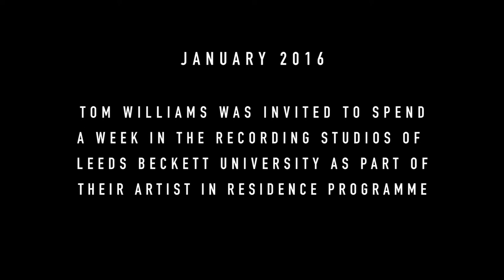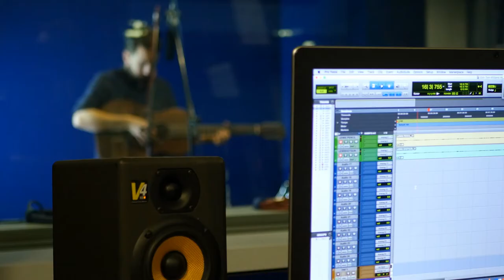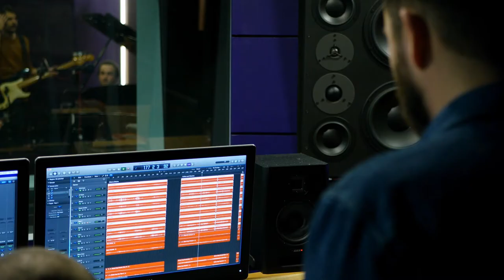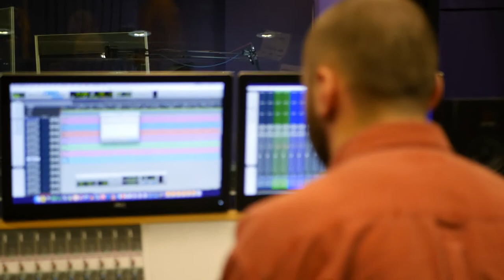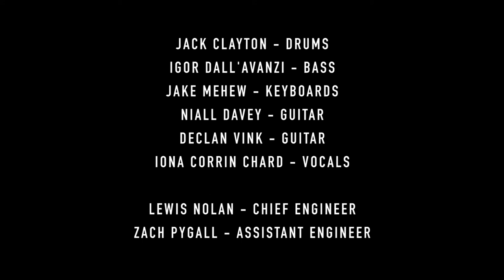Tom Williams - Making Of All Change EPK